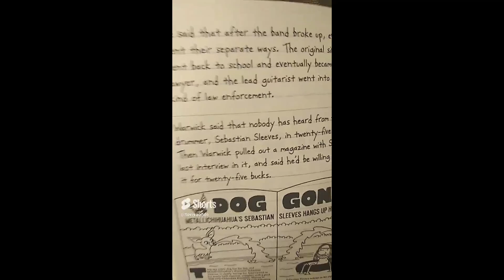Another Fan Requested Mistake: Diper Overlode